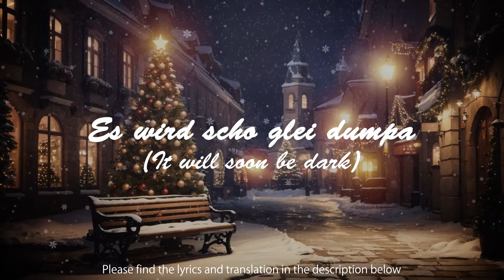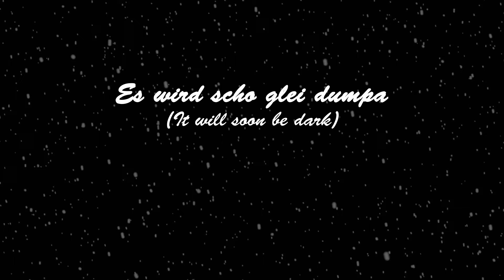Es wird scho glei dumpa - Paul Walker & Karen Pfeiffer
Lyrics: Anton Reidinger (Austria, 1884)
Arrangement: Paul Walker & Karen Pfeiffer (2023)
Vocals: Karen Pfeiffer
Recorder ensemble: Karen Pfeiffer
Guitar and Glockenspiel: Paul Walker
Recording and mix: Paul Walker
Video: @2N2TProductions with thanks to @BlackBoxGuild on Shutterstock

“Es wird scho glei dumpa” (“It will soon be dark”) is a Wiegenlied (“cradle song” or lullaby) for baby Jesus in Austrian dialect. It also exists in Bavarian and High German.

Karen’s pronunciation in this version is an elaborate mix of Austrian, Bavarian, Swabian, High German and a touch of Stoke-on-Trent dialects!

Lyrics in German (Bavarian / Austrian Dialect):
Es wird scho glei dumpa,
es wird scho glei Nacht,
Drum kimm i zu dir her,
mei Heiland auf d’Wacht.
Will singa a Liadl,
dem Liebling dem kloan,
Du magst ja net schlafn,
i hör die nur woan.
Hei, hei, hei, hei!
Schlaf siaß, herzliab’s Kind!

Schließ zua deine Äugerl
In Ruh und in Fried,
Und gib ma zum Abschied
Dein Seg’n no grad mit!
Dann wird a mein Schlaferl
So sorgenlos sein,
Dann kann i mi ruhig
Aufs Niedaleg’n freu’n.
Schlaf siaß, herzliabes Kind!

It will soon be dark,
It will soon be night;
That’s why I come to you,
My Savior who’s awake.
I want to sing a little song
To the dear little one,
You don’t want to sleep,
I hear you just cry.
Hush-a-bye, hush-a-bye,
Sleep sweetly, dearest Child!

Close your little eyes
in peace and quiet,
and give me in parting
also thy blessing!
Then my sleep also
will be without worry,
then I can peacefully look
forward to lying down.